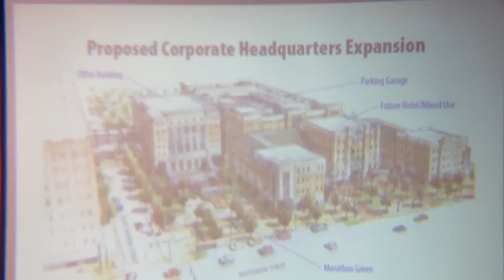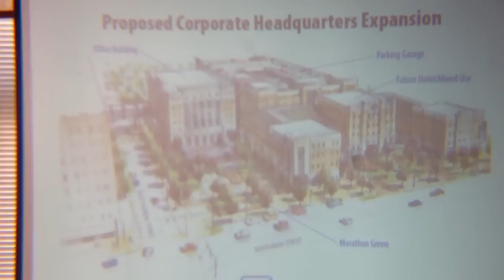Marathon Announcement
Marathon CEO Gary Heminger unveils the future look of the company in downtown Findlay.